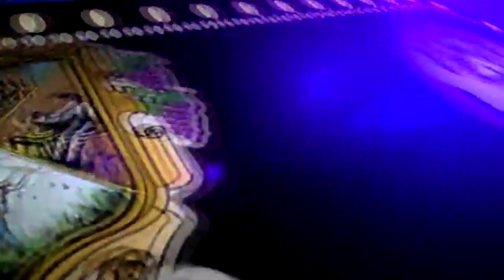FERIA DOLORES HIDALGO JULION ALVAREZ